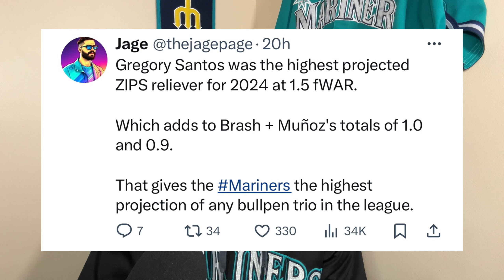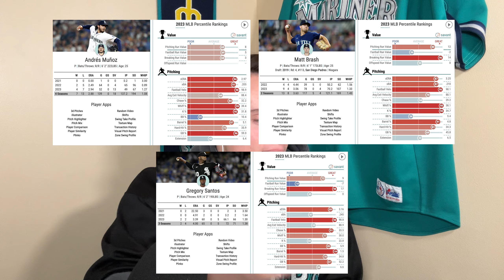Do the Seattle Mariners have the BEST Bullpen in the MLB?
In today’s video, T discusses whether the Seattle Mariners have the best bullpen in baseball after the addition of Gregory Santos from the Chicago White Sox.

Follow me on X: @EastCoastMs_